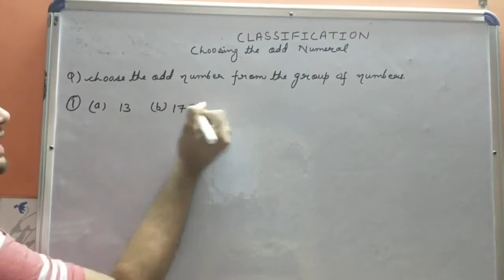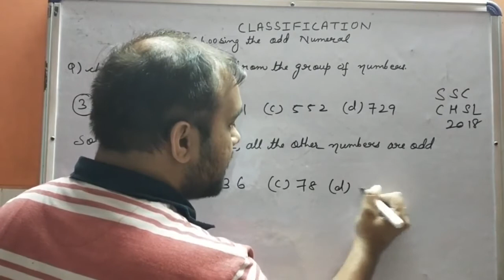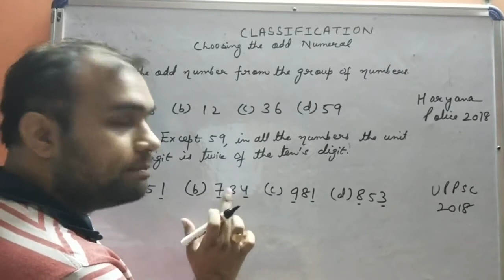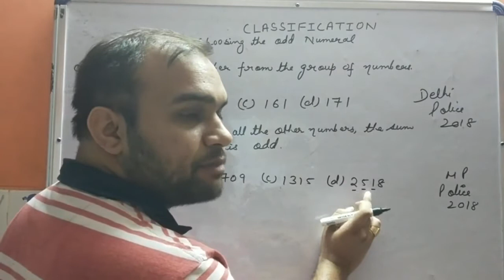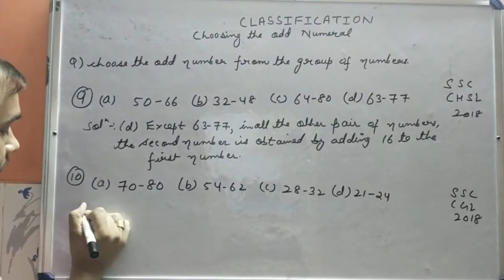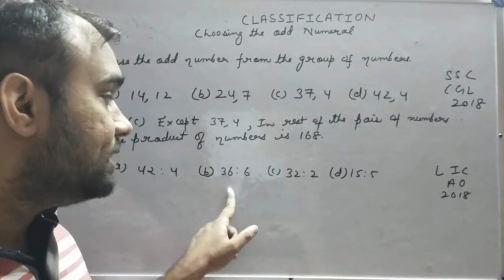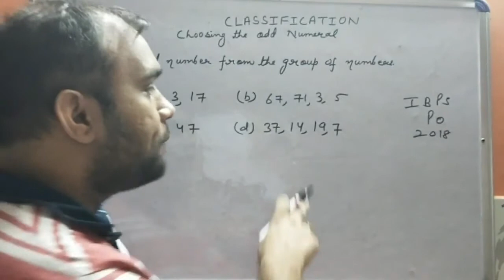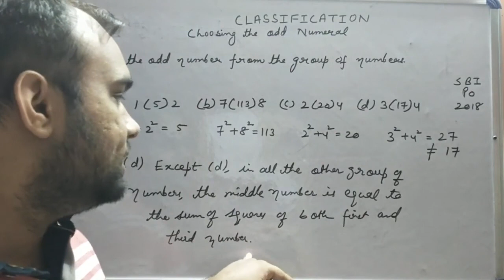EduBytes | Reasoning Fastrack Revision | Classification | Choosing the Odd Number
In the previous video of reasoning we have learnt about how to choose odd word. Today, in the second part of the Classification we will be covering the concepts of "Choosing the Odd Number" by our educator Varun sir who will be sharing logics, methods and short-cut tricks to solve the problem in less time.

Tune in to the video and Start Your Learning!!